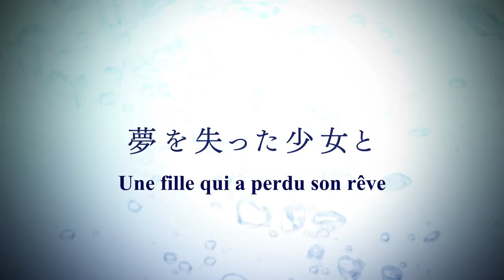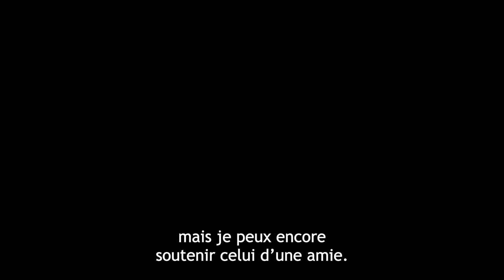The aquatope on white sand | TRAILER OFFICIEL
Une ancienne idole se rend à Okinawa et débute une nouvelle vie en aidant un aquarium en difficulté à ne pas mettre la clé sous la porte. Cet été en simulcast sur Crunchyroll !